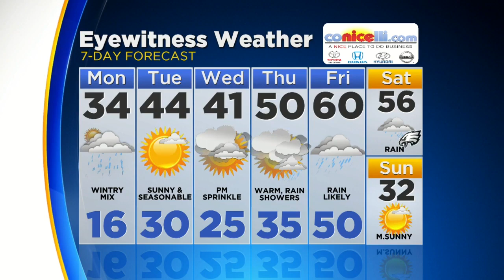Digital Brief: Jan. 8, 2018 (AM)